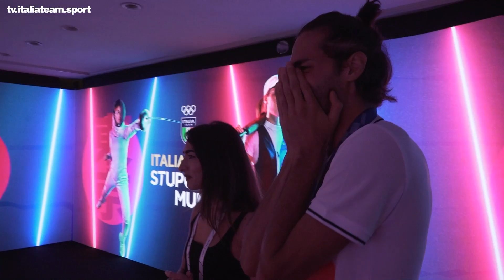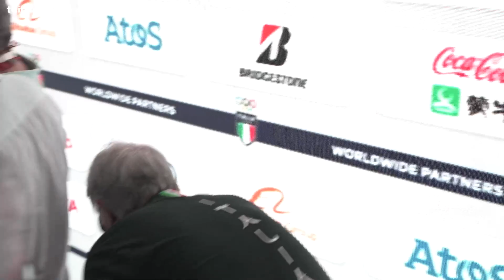Gianmarco Tamberi: "Avevo solo una cosa in mente, volevo vincere l'oro olimpico. Lo sognavo da anni"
A Casa Italia la medaglia d'oro nel salto in alto di Tokyo 2020